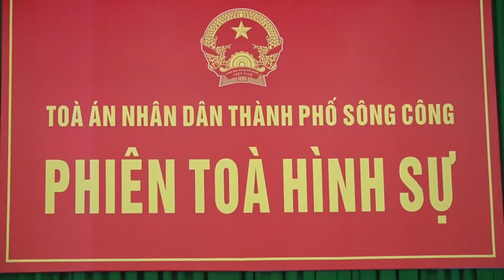XÉT XỬ 42 ĐỐI TƯỢNG CÓ HÀNH VI GÂY RỐI TRẬT TỰ CÔNG CỘNG